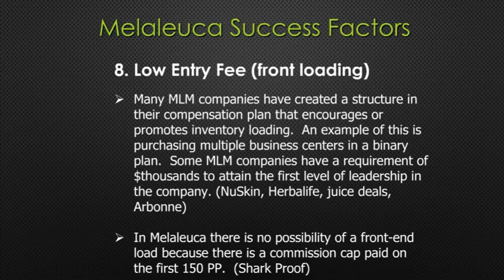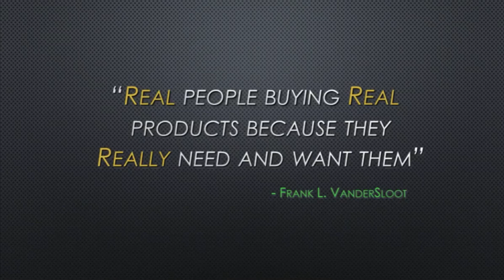Home Business Success Factor 8 and 9: Low Entry Fee and Attrition